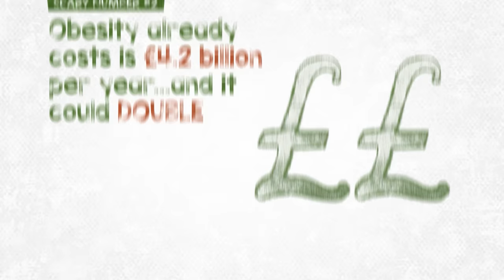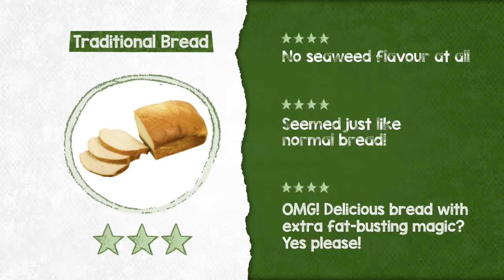Plant Power: Plants vs Obesity! How Seaweed is Helping to Fight the Battle Against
In this video, we explore the amazing benefits of seaweed in helping to combat the growing problem of obesity.

Did you know that by 2050, half of the UK population could be obese? Obesity costs us £4.2Bn per year and fat already makes up about 40% of our diet. But researchers have found that alginate from seaweed, especially kelp, helps to stop the body from digesting fat without any side effects.

In fact, when alginate was used in bread, tasters actually preferred the seaweed bread! Join us to learn more about the fat-busting magic of seaweed and how it could help to reduce the obesitycrisis.

Let’s connect!